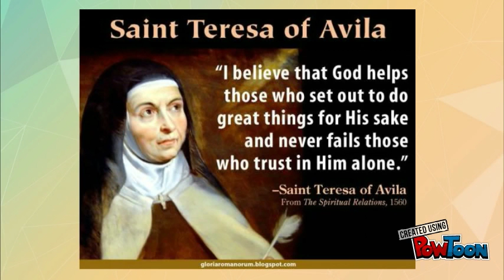St. Teresa of Avila